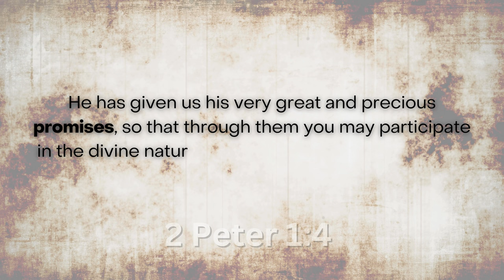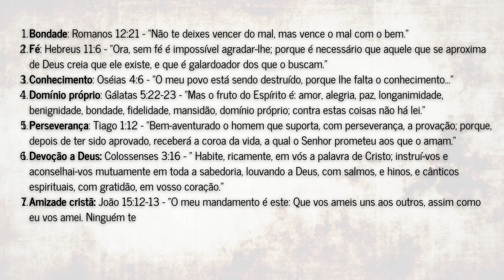His very great and precious promises